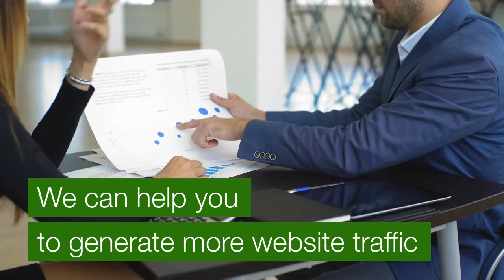SEO for Small Business - Search Engine Optimization Services provided by i360 Marketing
SEO for Small Business Services
Provided by Charlotte SEO Company i360 Marketing.
SEO stands for Search Engine Optimization. It is the process of getting traffic from the search results on search engines organically. As your Charlotte SEO company, our goal is to get your business website optimized in the way that search engines can find it easily, and rank it higher than your competitors in your market when customers search for your products or services.

Why is SEO
so important for your business success?
Search engine optimization (SEO) is incredibly important for your online success, especially when it comes to getting your brand name out there. If you're a business owner, your business will benefit greatly if your website shows up on front page or even rank #1 on Google when people search for it. We help customers get ranked high on keywords such as "best dentist in Charlotte", "Charlotte emergency doctor", "Charlotte car repair", "sushi restaurant in South Park"... SEO is not just a one- time service, it is a long term investment.